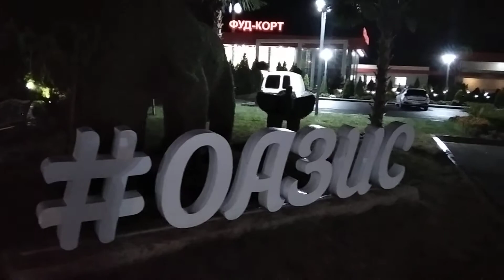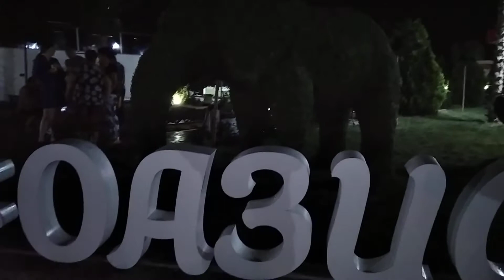Волшебное место под названием Оазис l Я не потерялась, а просто путешествую l Эмоций через край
оазис поездка красиво Уважаемые друзья! Приглашаю Вас со мной в путешествие и первая остановка Оазис. Где то в Краснодарском крае # путешествие#автобус#ночь#красота#настроение#эмоции#поездка#едувсочи#море#пейзажифудкорт#ресторан#слоны#слоник#фонари#цветы# клумбы#ландшафт#дизайн#пейзаж#ночныеогни#чудеснаякрасота#обзорвлога#влог#обзор#удивительно#скульптуры#топиарии#однаждывроссии#виделивидео#обзорвлога#обзрор#стоянка#остановка#улетноевидео#ресторан#красиво#клумбы#цветы#отель#краснодарский#край#оазис#дорога#дорожноекафе#трасса#удивительныйвид#впечатление#окружающий#мир#экзотические#растения#экзотика#юг#южный#летниеканикулы#туристы#наотдых#проездом#путешествие#живая#природа#необычно